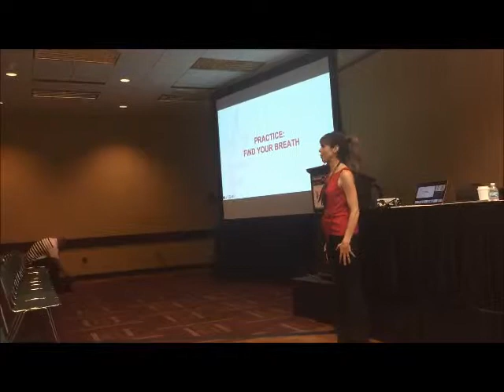FDIC Int'l 2019: Fire Life's Shannon McQuaide on the Benefits of Yoga for Firefighters, 2/2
On Wednesday, April 10, 2019, at FDIC International 2019, FireFlex Yoga Founder and Fire Life columnist Shannon McQuaide presented “The Physical and Financial Benefits of Yoga for Firefighters” during the afternoon classroom sessions.

This class demonstrated how an evidence-based functional movement program that integrates Yoga and mindfulness techniques can support firefighters in safely navigating extreme work environments and improve behavioral health, stress management, and resiliency.

Here, Shannon runs the class through a simple breathing exercise. Afterward, her guest speaker, Roseville (CA) Fire Department Chief Dave Dolson, discusses the benefits of regular practice of this exercise. Shannon then goes on to discuss how this breathing technique affects the body's Vagus System.